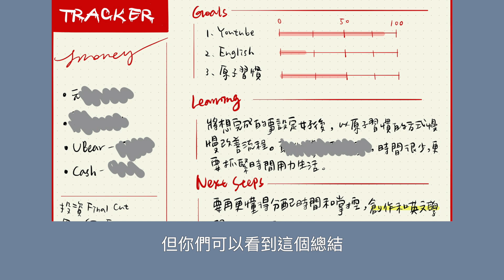原子習慣｜用4步驟一起完成目標｜子彈筆記｜高效時間管理｜練習筆記#1 當時間的主人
原子習慣的思維模式，子彈筆記的追蹤調整，一起設定計畫，完成目標！
人生最大的願望，應該就是對每個時間都用得問心無愧吧(笑)～
耍廢也能耍得心安理得的那種快樂😂

【4步驟複習一下】
1. 觀察自己，然後設定目標
2. 用原子習慣的思維模式去設定計畫系統
3. 用工具追蹤，隨時調整計畫
4. 相信自己，信念真的很重要啊啊啊

p.s.原子習慣真的是我近期看得很喜歡的工具書唷，推推！

By 迷途艾比